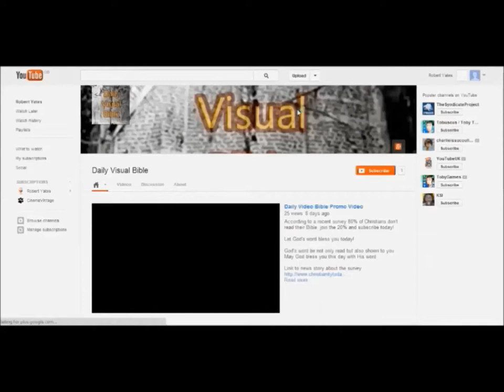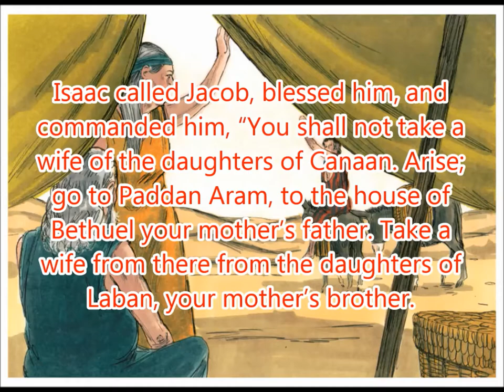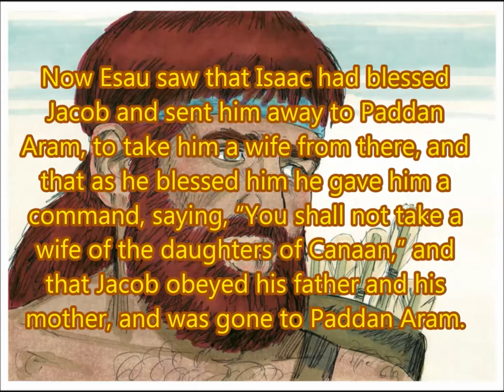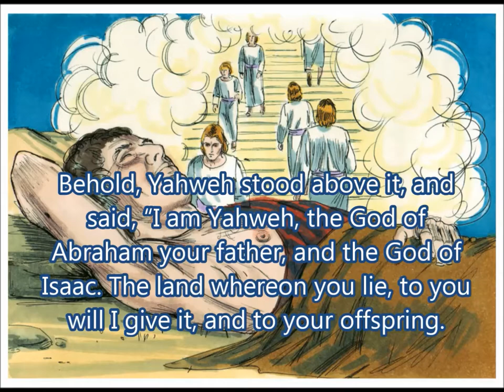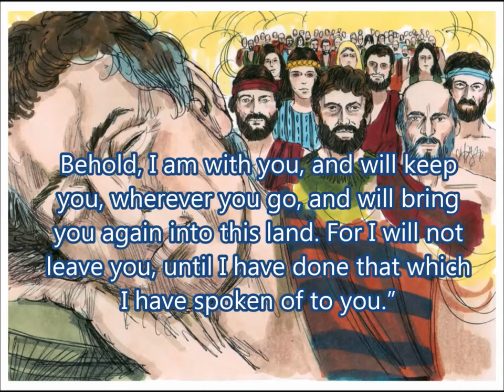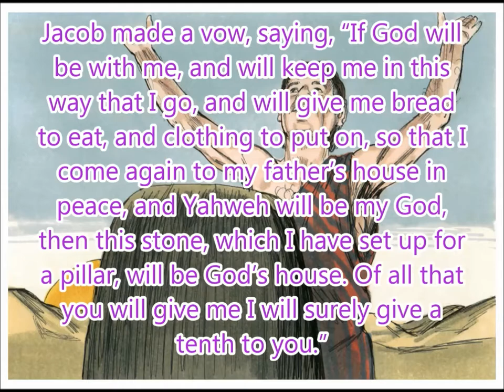Daily Visual Bible: Genesis 28: Jacob's ladder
Jacob heads off to get a wife, but takes a break in his journey